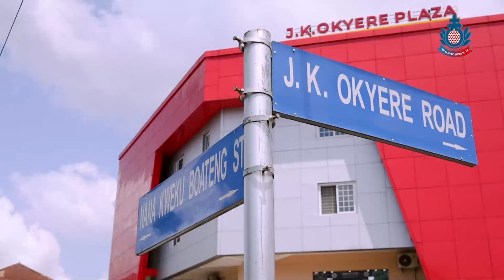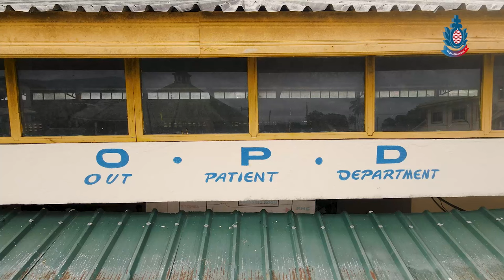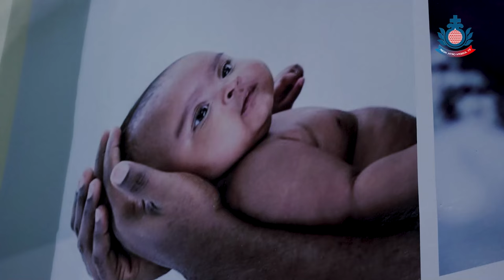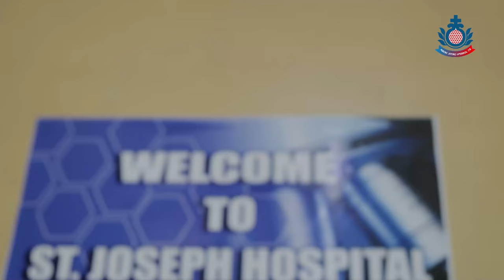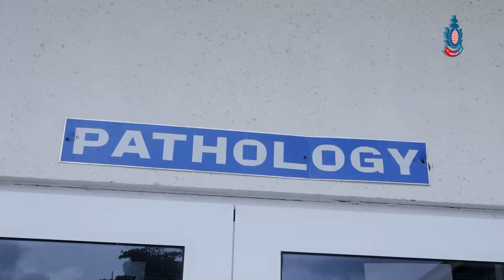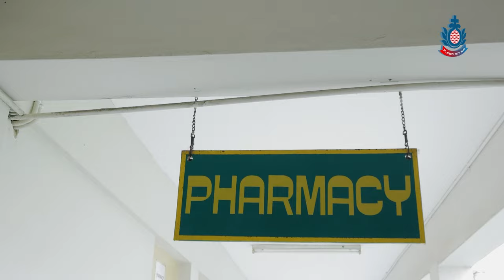A DOCUMENTARY OF ST JOSEPH ORTHOPAEDIC HOSPITAL KOFORIDUA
A DOCUMENTARY OF OUR HOSPITAL